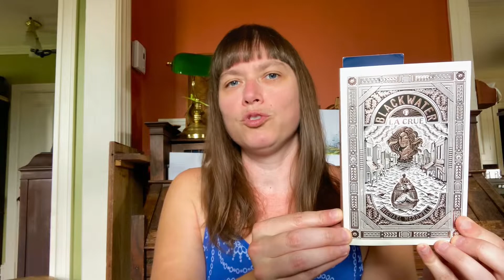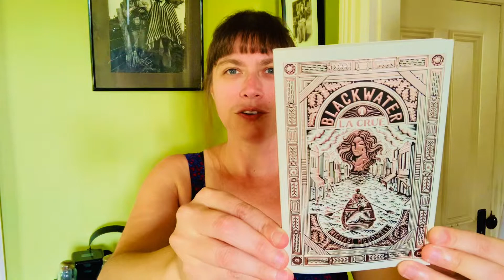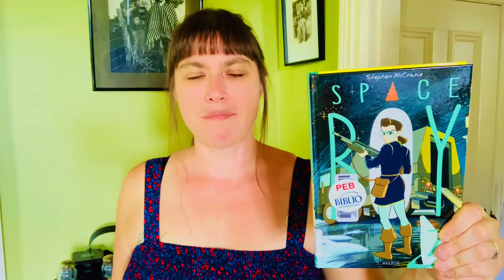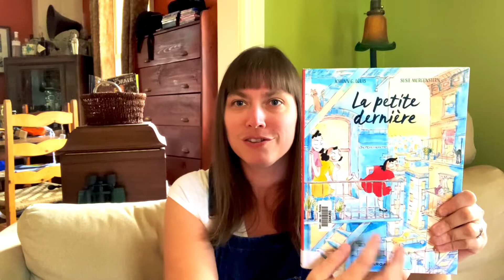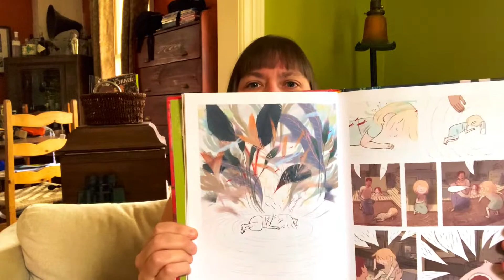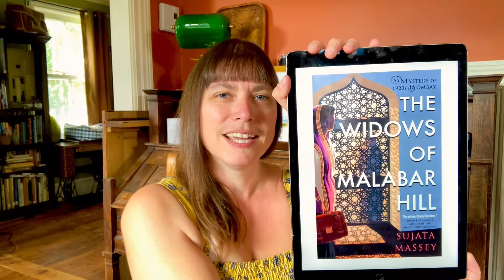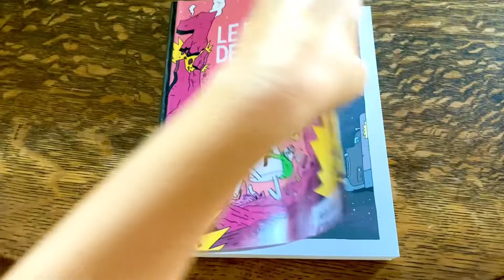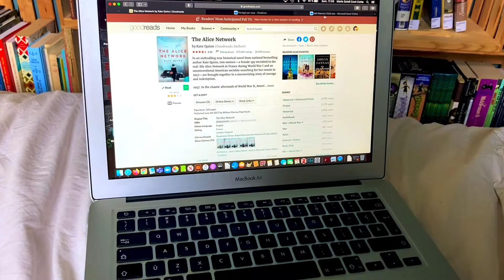Carnet de lecture no 3 : je lis enfin le premier tome de Blackwater! 🤓📚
Cette semaine, je me laisse enfin happer par l’engouement populaire et je lis le premier tome de la fameuse série «Blackwater», de Michael McDowell! 😏

Je fais également de chouettes découvertes dans la brassée de romans graphiques que j’ai en main… et je vous jase du tome 3 de la série «Le facteur de l’espace», de Guillaume Perreault, chez La Pastèque (un petit clin d’oeil à la rentrée littéraire jeunesse donc!).

Prêt.e.s pour l’aventure livresque? 📚

▪️«La petite dernière», de Susie Morgenstern, adapté par Johann G. louis, chez Dargaud :

▪️«Le facteur de l’espace t.3 : La faim dans le monde», de Guillaume Perreault, chez La Pastèque :

▪️«The Widows of Malabar Hill : a Parveen Mistry Mystery», de Sujeta Massey, chez Soho Press :

Musique utilisée via la banque YouTube libre de droits :
▪️«Peace Creek» - Ashley Shadow
▪️«Minor Blues for Booker» - E’s Jammy Jams
▪️«Crowd Talking» (effet sonore)